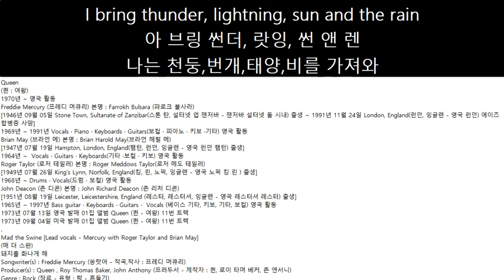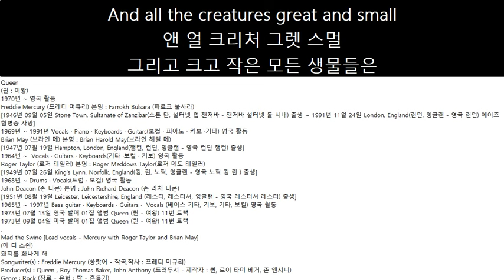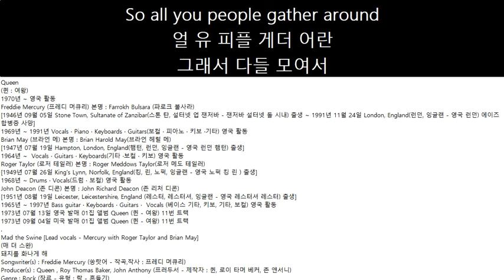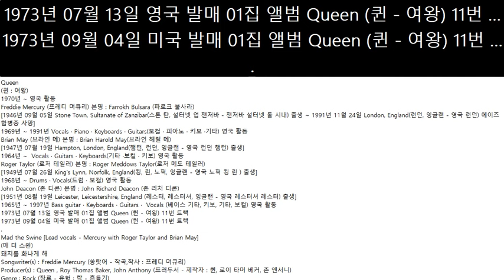1973년07월13일 영국 발매 Queen 01집 앨범 Queen 11번 트랙 매 더 스완 Mad the Swine 돼지를 화나게 해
Been here before a long time ago
빈 힐 비폴 롱 탐 고
오래전에 왔군
But this time, I wear no sandals
디 탐, 아 웰 노 샌덜
하지만 이번에는 가죽신을 신지 않아
Ages past, I gave all your people
에지 패, 아 게 얼 욜 피플
오래전에, 나는 당신의 모든 사람들에게
Food and water
푸 앤 워터
음식과 물
Three feet tall, so very small I'm no trouble
쓰 핏 톨, 쏘 베리 스멀 암 노 트러벌
키가 3핏이나 돼서 문제없어
I bring thunder, lightning, sun and the rain
아 브링 썬더, 랏잉, 썬 앤 렌
나는 천둥,번개,태양,비를 가져와
For all the people in the land
포 얼 피플 인 더 랜
이 땅의 모든 사람들을 위해
A message of love
메서 접 럽
사랑의 전갈
I bring you from up above
아 브링 프 어버
내가 널 위에서 데려왔어
All good children gather around
얼 굳 칠드런 게더 어란
좋은 애들이 모여서
Come join your hands and sing along
컴 존 욜 핸 샌 씽 어롱
와서 손을 잡고 함께 노래해
They call me Mad the Swine
데 컬 미 매 스완
그들은 나를 미친 돼지라고 불러
I guess I'm Mad the Swine
아 게 사 매 스완
내가 돼지한테 미쳤나봐
I've come to save you, save you
아 컴 트 세 뷰, 세 뷰
난 널 구하러 왔어, 널 구하러
Mad the Swine X2
매 스완 X2
돼지를 화나게 해 X2
So all you people gather around
얼 유 피플 게더 어란
그래서 다들 모여서
Hold out your hands and praise the Lord
아 츄 핸 샌 프레 더 로
손을 내밀어 주님을 찬양해
I woke up on the water just as before
워 컵 언 워러 저 앳 비폴
나는 방금 전에 그랬던 것처럼 물에서 깨어났어지
I'll help the meek and the mild and believers and the blind
알 헬 미 캔 말 빌립 샌 블란
온순한 자와 온화한 자, 신자와 맹인을 도울거야
And all the creatures great and small
앤 얼 크리처 그렛 스멀
그리고 크고 작은 모든 생물들은
Let me take you to the river without a Ford
렛 미 테 큐 트 리버 윗앗 포
포 없이 강으로 데려다 줄게
Oh, and then one day, you realise
오, 앤 덴 원 데, 릴라
그리고 어느 날, 넌 깨달아
You're all the same, we've been in life
얼 더 쌤, 위 빈 인 랍
넌 모두 똑같아, 우린 살아왔어
All I've come to say just like before~Oh~
얼 아 컴 트 세 저 락 비폴~오~
내가 지금까지 해왔던 말들은 모두 예전처럼~오~
데 컬 미 매 스완
I'm Mad the Swine
매 스완
난 화났어 돼지야
아 컴 트 세 뷰, 세 뷰
매 스완 X2
Ooh~ooh~
우~우~
Oh, now
오, 나
오, 지금
Don't ever fail me
돈 에 펠 미
절대 날 실망시키지 마
매 스완 X2
아 컴 트 세 뷰, 세 뷰
Oh, now
오, 나
오, 지금
매 스완 X2
Hands and praise the Lord
핸 샌 프레 더 로
Praise the Lord
프레 더 로
주님을 찬양해
I'll get down on my knees and praise the Lord
알 겟 단 언 마 니 샌 프레 더 로
무릎을 꿇고 주님을 찬양해
Queen
(퀸 : 여왕)
1970년 ~ 영국 활동
Freddie Mercury (프레디 머큐리) 본명 : Farrokh Bulsara (파로크 불사라)
[1946년 09월 05일 Stone Town, Sultanate of Zanzibar(스톤 탄, 설터넷 업 잰저바 - 잰저바 설터넷 돌 시내) 출생 ~ 1991년 11월 24일 London, England(런던, 잉글랜 - 영국 런던) 에이즈 합병증 사망]
1969년 ~ 1991년 Vocals · Piano · Keyboards · Guitars(보컬 · 피아노 · 키보 ·기타) 영국 활동
Brian May (브라언 메) 본명 : Brian Harold May(브라언 헤럴 메)
[1947년 07월 19일 Hampton, London, England(햄턴, 런던, 잉글랜 - 영국 런던 햄턴) 출생]
1964년 ~  Vocals · Guitars · Keyboards(기타 ·보컬 · 키보) 영국 활동
Roger Taylor (로저 테일러) 본명 : Roger Meddows Taylor(로저 메도 테일러)
[1949년 07월 26일 King's Lynn, Norfolk, England(킹, 린, 노퍽, 잉글랜 - 영국 노퍽 킹 린 ) 출생]
1968년 ~ Drums · Vocals(드럼 · 보컬) 영국 활동
John Deacon (존 디콘) 본명 : John Richard Deacon (존 리처 디콘)
[1951년 08월 19일 Leicester, Leicestershire, England (레스터, 레스터셔, 잉글랜 - 영국 레스터셔 레스터) 출생]
1965년 ~ 1997년 Bass guitar · Keyboards · Guitars ·  Vocals (베이스 기타, 키보, 기타, 보컬) 영국 활동
1973년 07월 13일 영국 발매 01집 앨범 Queen (퀸 - 여왕) 11번 트랙
1973년 09월 04일 미국 발매 01집 앨범 Queen (퀸 - 여왕) 11번 트랙
Mad the Swine [Lead vocals - Mercury with Roger Taylor and Brian May]
(매 더 스완)
돼지를 화나게 해
Songwriter(s) : Freddie Mercury (쏭랏어 - 작곡,작사 : 프레디 머큐리)
Producer(s) : Queen , Roy Thomas Baker, John Anthony (프러두서 - 제작자 : 퀸, 로이 타머 베커, 존 앤서니)
Genre : Rock (장르 - 유형 : 락 - 흔들기)